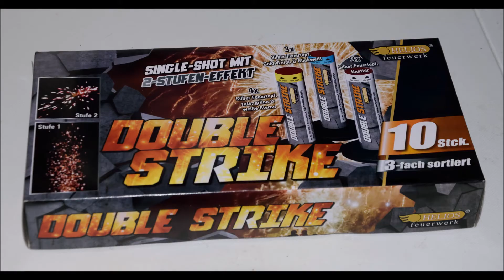Double Strike - Helios Feuerwerk (WECO)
De Aldi Sud versie van de Double Thunder. Zelfde effecten, zelfde prijs.

10 stuks per pak, 9,15 gram kruit per stuk

Effecten:
Witte rand: zilver mine met crackling
Gele rand: zilver mine met groene, rode en witte sterren
Blauwe rand:  zilver mine met gold weide en witte blinkers